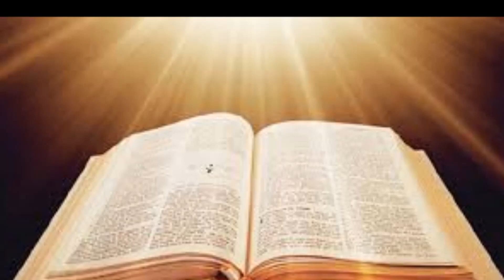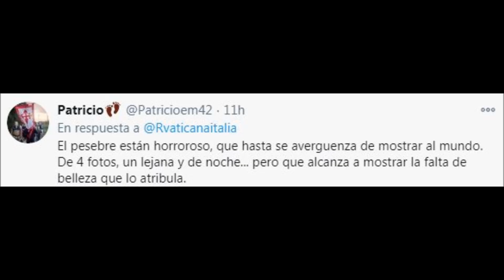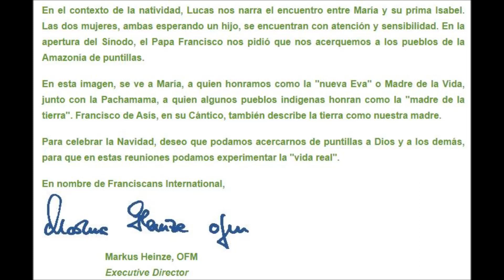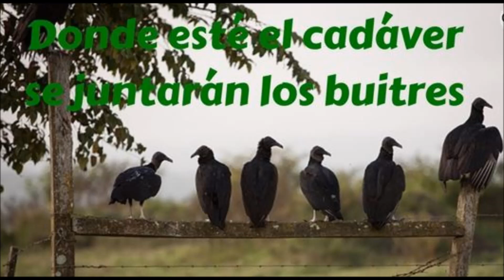El pesebre galáctico y otros perlas del Vaticano de Francisco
Un año más que el Vaticano nos sorprende con el pesebre exhibido en la Plaza de san Pedro.